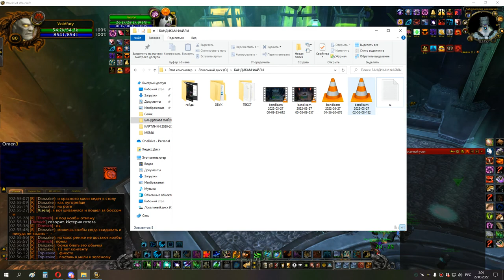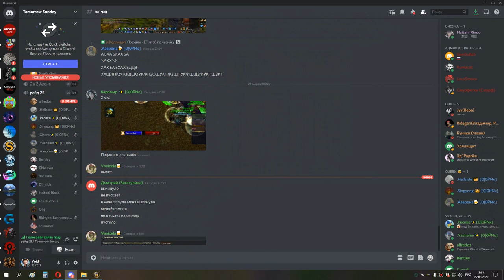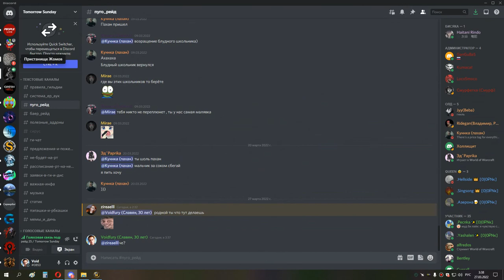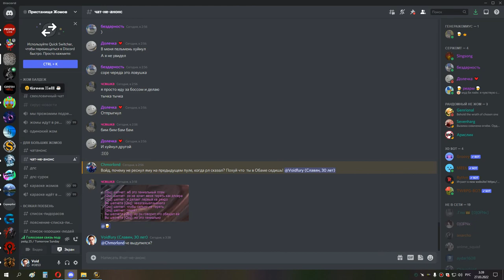4я часть ЦЛК 25об после сурка до синдры СОВА МИШКА РДРУ 26 03 22